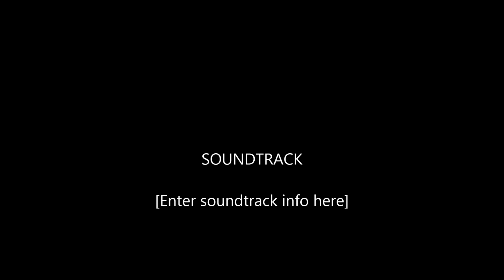Smoke Tribe- Tribe Meet